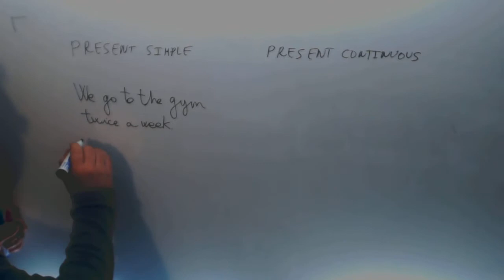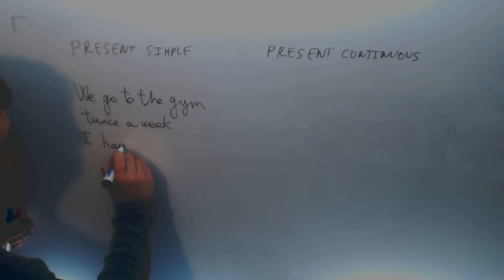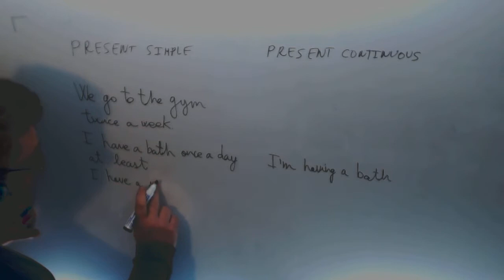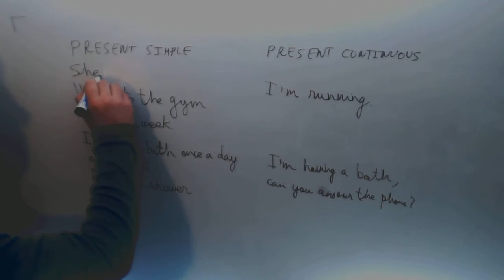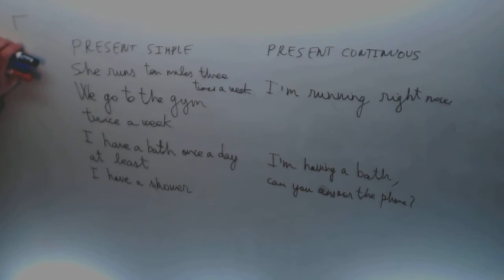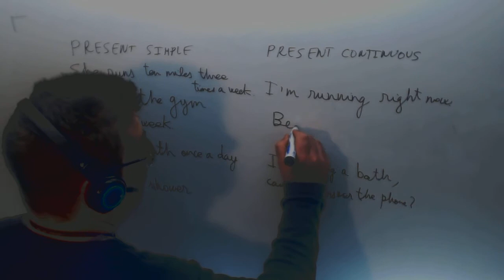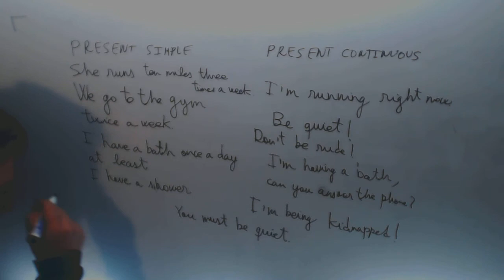Present simple Present continuous Contrast Ingles Academia Usero Estepona